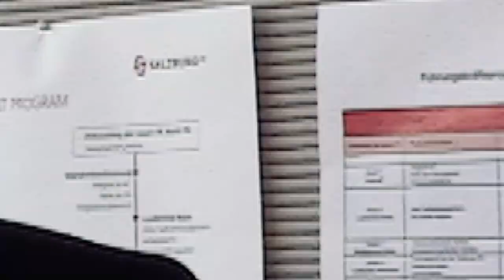durchstarter - Lebenslauf richtig für die Bewerbung schreiben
Lebenslauf richtig schreiben